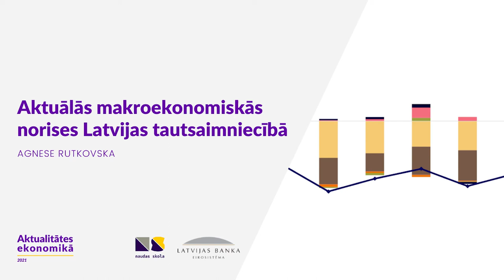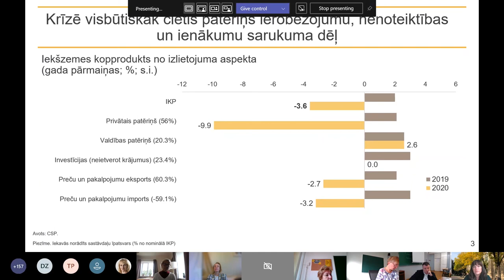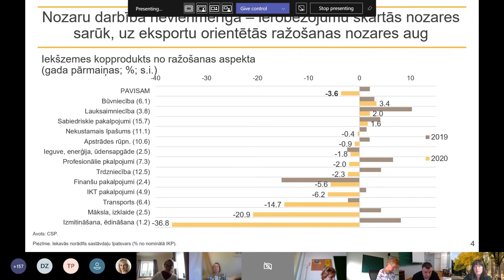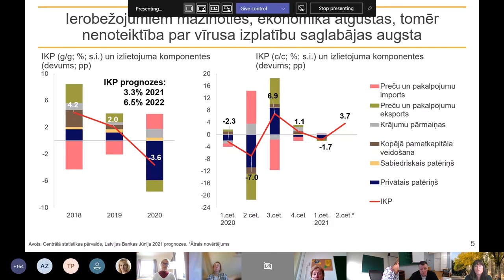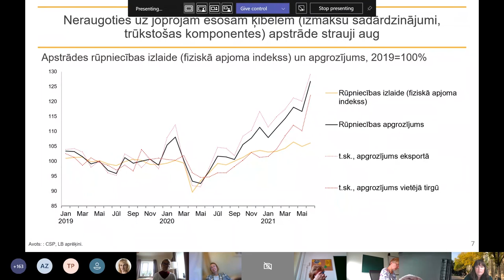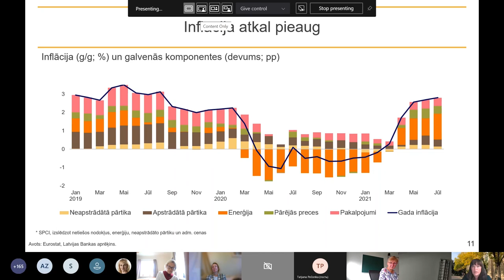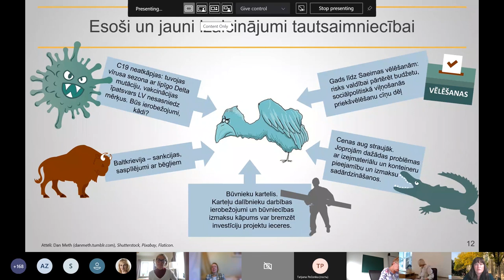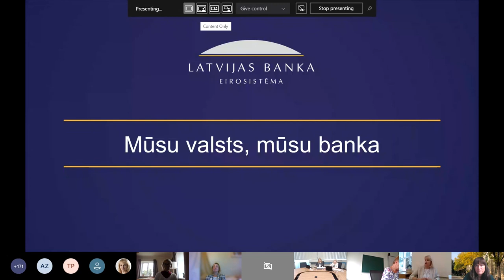Seminārs skolotājiem | 2021 | Norises Latvijas tautsaimniecībā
2021. gada 26. augustā Latvijas Banka rīkoja tradicionālo izglītojošo semināru "Aktualitātes ekonomikā 2021", kurā piedalījās aptuveni 200 ekonomikas un sociālo zinību skolotāju no vairāk nekā 170 skolām.
Latvijas Bankas Monetārās politikas pārvaldes Makroekonomikas analīzes daļas galvenā ekonomiste Agnese Rutkovska iepazīstināja ar aktuālajām makroekonomiskajām norisēm Latvijas tautsaimniecībā.